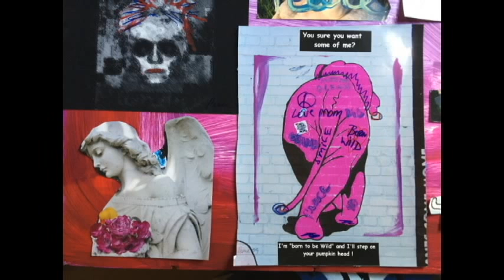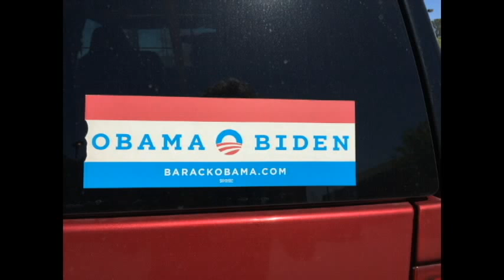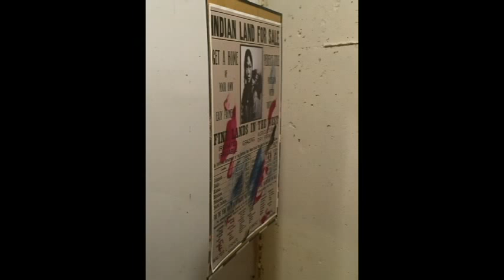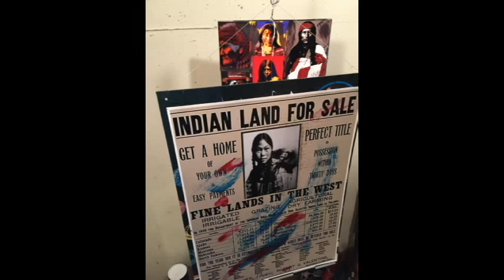saatchiart.com / stephenpeace making mobiles and collages on saatchi April 2017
Edward Curtis and other Artists, American Indians/